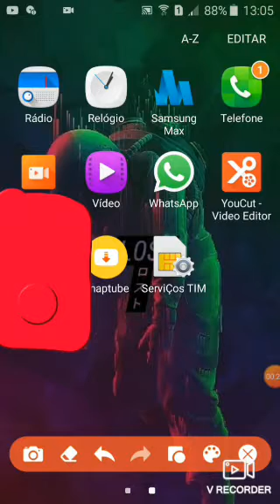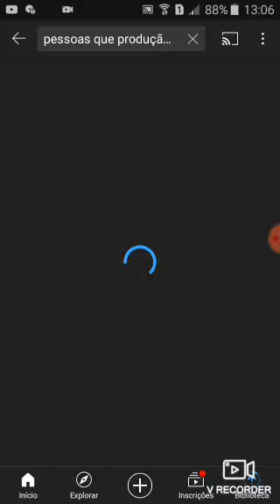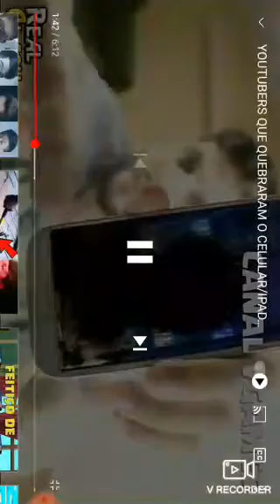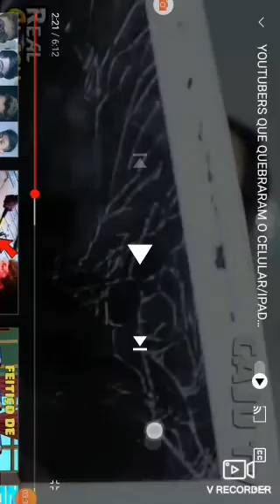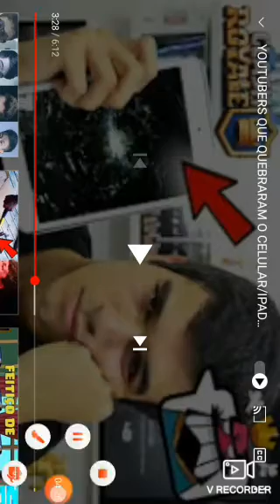gravando vídeo de Craft orale para vocês só que não sou eu y que estou jogando